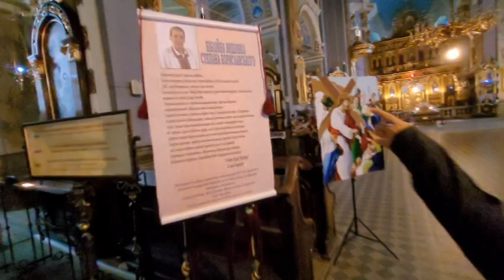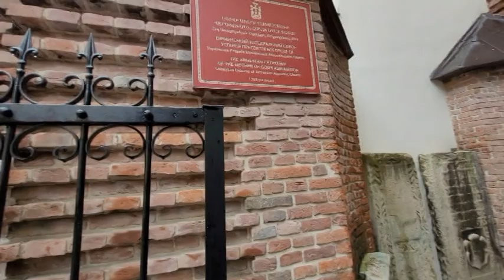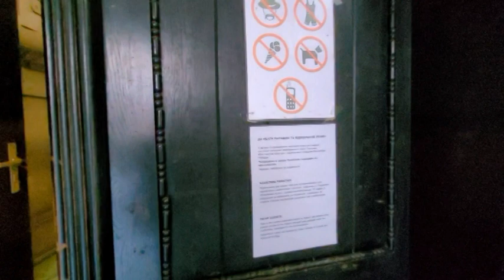ПЛОЩАДЬ РЫНОК/АРМЯНСКИЙ СОБОР/ХРАМ ИИСУСА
Всем привет!
Начинаем открывать с вами прекрасный Львов, благо, дождик уже закончился. В двух минутах от нашего замечательного отеля начинаются львовские достопримечательности.
Зайдем и посмотрим Храм Преображения Господа Нашего Иисуса Христа, Армянский Кафедральный Собор и Площадь Рынок.
Идем с нами гулять по Львову!